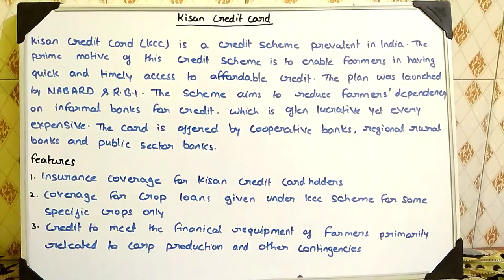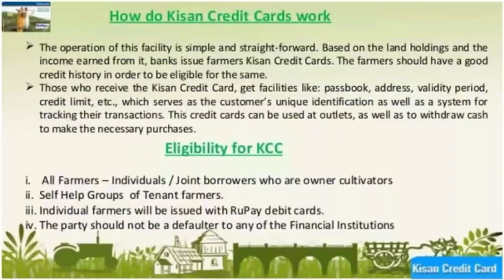KISAN CREDIT CARD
THE CENTRAL GOVT SCHEME LAUNCHED 1998